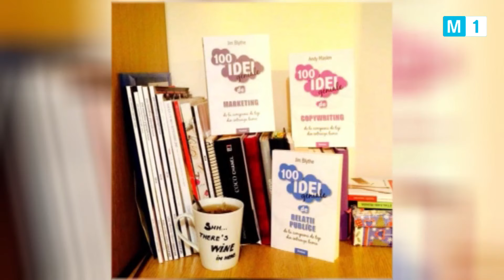Interviu Nelly Șargu | „Fii Tânăr” la TV M1. 16 septembrie 2016